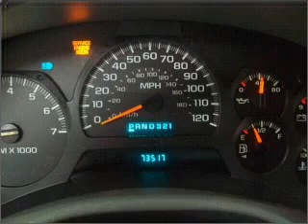2004 Chevrolet TrailBlazer - Amherst NY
Year: 2004
Make: Chevrolet
Model: TrailBlazer
Trim: LS Sport Utility 4D
Engine: 6 cylinder 4.2 Liter
Transmission:
Color: Black
Mileage: 73000
Address:
1135 Millersport Hwy